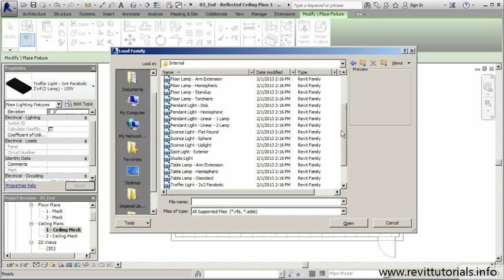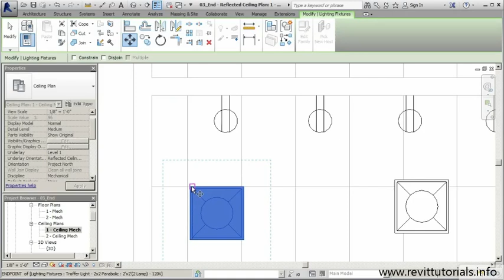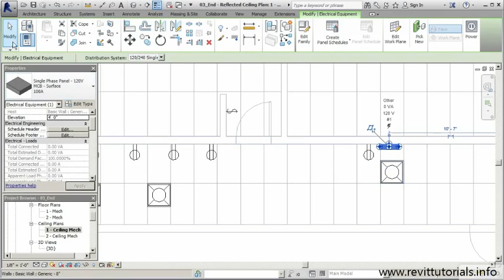Designing Electrical Circuits in Revit MEP #4 - Establishing an electrical Circuit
In this series of Revit MEP tutorials we’ll cover the basics in modeling electrical circuits in Revit MEP. We’ll begin by exploring how to work with electrical settings like wiring types, voltage definitions, and even distribution systems. We’ll also place fixtures, appliances, and receptacles throughout the floor plan. From there we’ll establish circuits amongst the appliances, fixtures, and switches we just placed. We’ll apply a few calculations and code concepts when designing the circuit layout. To finish up this Revit MEP tutorial series, we’ll discover a quick and easy way to create a simple circuit breaker schedule that can be used to as a reference for installing your system or even for property management tasks. Software required: Revit 2014 tutorial